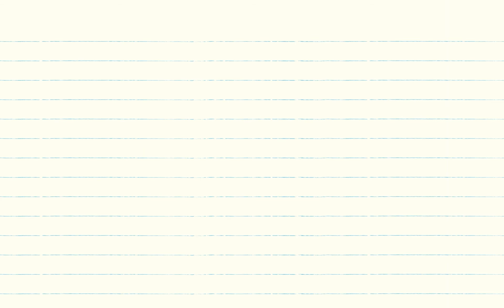The Introduction to SEA-PLM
The Southeast Asia Primary Learning Metrics (SEA-PLM) is a regional programme for Southeast Asian countries to assess student learning outcomes at primary Grade 5. The programme's key focus is to support member countries to develop robust learning assessment systems, enabling them to monitor student learning outcomes, thereby contributing to a more equitable and meaningful education for all children across the region.